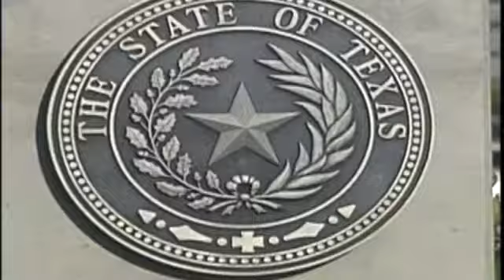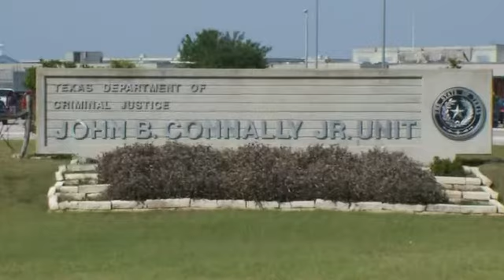Inmates Complain About Prison Water Problems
By: Robert Price
Several days without showers and claims of toilets that don't flush.Severe water restrictions at a South Texas prison have some inmates crying foul.The Texas Department of Criminal Justice confirms the on-going water problems started last week at the Connally Unit in Karnes County. That's about an hour southeast of San Antonio.Prison officials say the worst of the restrictions were lifted a few days ago. Tanker trucks are now providing inmates with drinking water.But family members of inmates say their loved ones are being treated like animals.It's bad for me, says Marie Avila, whose son is an inmate at the prison. Having my son in there and going through all this -- not only my son, but all the inmates in there.He's paying for what he did, says brother Johnathan Avila. But also, dont treat him worse than a dog.Prison officials say water could be fully restored as early as Friday.The Connally Unit had similar water problems last summer, which officials say prepared them for this time.